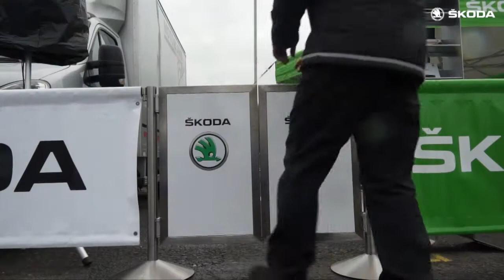ŠKODA Motorsport CIrcuit of Ireland Preview 2012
IRC, Skoda Motorsport, Rally Ireland 2012, Jan Kopecký, Juho Hanninen,